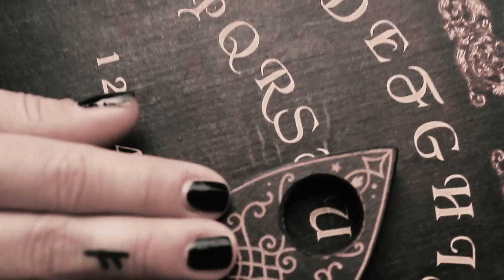Perry Watt - Siamo tutti morti (Scratch by Noize Dee)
"Siamo tutti morti" is taken from "Nexus Arcanum" by Perry Watt

1. Introduzione
2. Con Gianni Morandi
3. La pulce e l'acrobata
5. A dirla tutta
6. Fuori da quella porta
7. Siamo tutti morti

Prod. By : Wishmaster
Rec/Mix e Master: LuigiaBunkerStudio